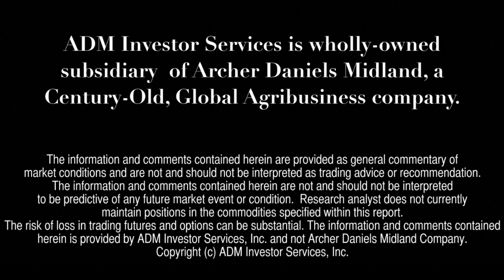Financial Forecast 11/14: Euro Currency at a Three Week High